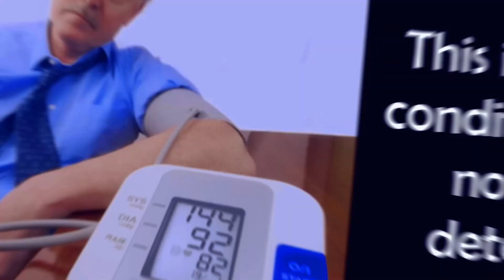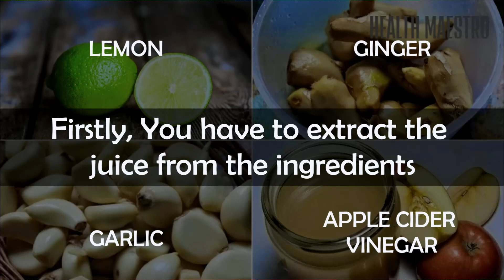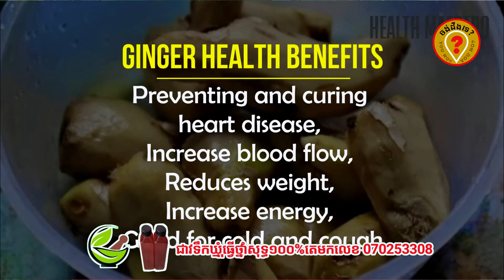ថ្នាំលើសឈាម Cholesterol Best Khmer Traditional Medical Plants 2023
ថ្នាំជំនួយសសុខភាព ថ្នាំកម្លាំង Best Khmer traditional Medicine plant 2022
ចង់ដឹងទេ?YOUNO?